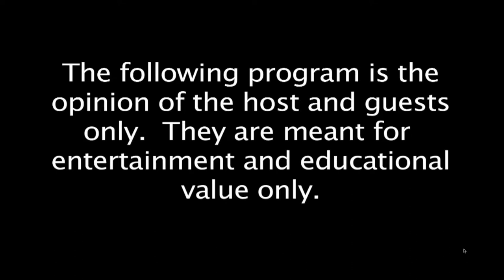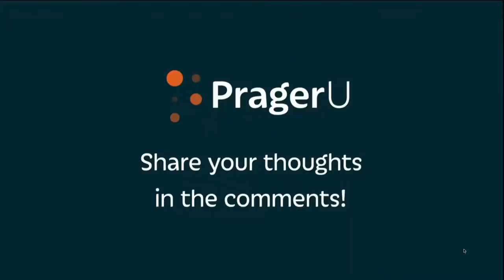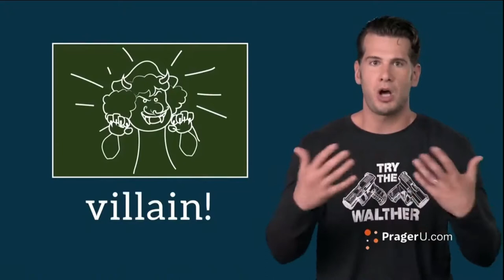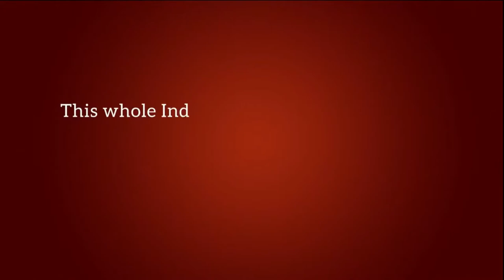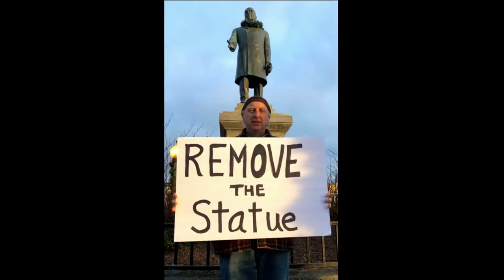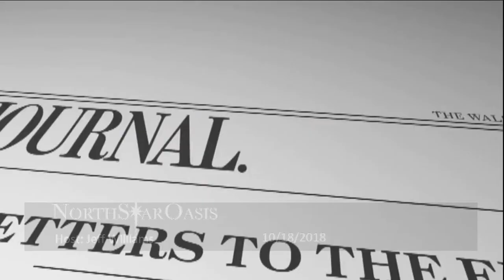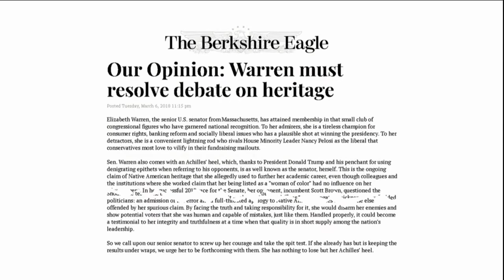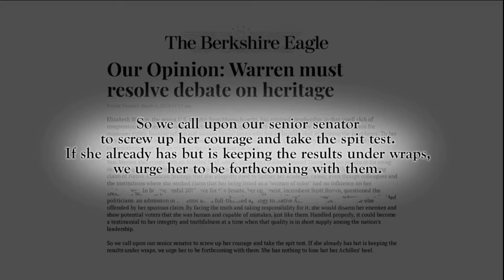Failure of Identity Politics